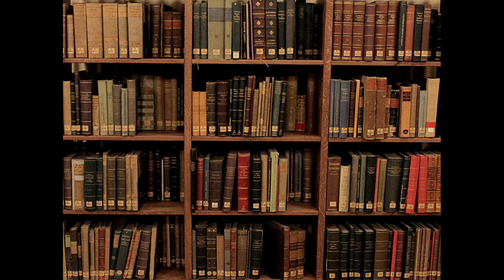House Atreus: The tragedy continues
On special request, I take a look at the other children of King Tantalus of Greek myth to see how they turn out.  Did I mention this family is cursed?  Because it's pretty clear they're cursed.  Also more evidence for my wild Apollo conspiracy!